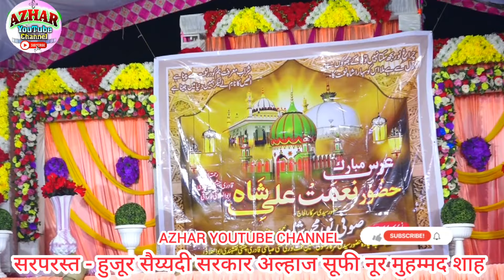महफ़िल ए शमां 🌹 👉 04 फ़रवरी 2024 , मुझे अपने गम से नवाज कर मेरी उलझनों को मिटा दिया।